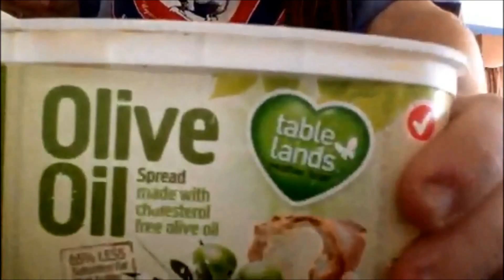Vegemite Done Right~This Is How You Do It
So this is HOW YOU DO IT THE RIGHT WAY!
HAPPY BIRTHDAY MAMMA J LOVE YOU!